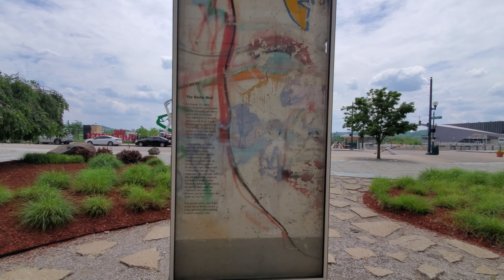Cincinnati Travel Vlog | Ohio, USA | Things to do in Cincinnati | বাংলা Vlog | ThousandMiles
We visited The Queen City Cincinnati in Ohio, USA. This is a beautiful city on the Ohio River. We did river walk, view point from Kentucky, downtown street walk. Sharing our journey with you!!!